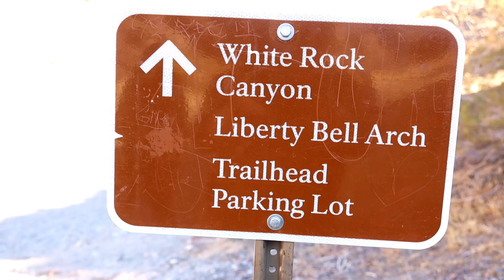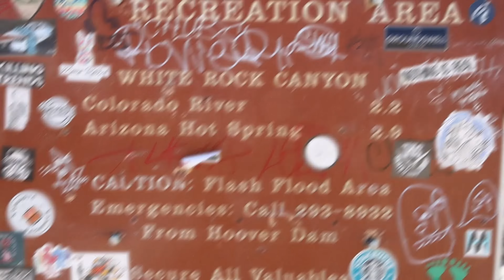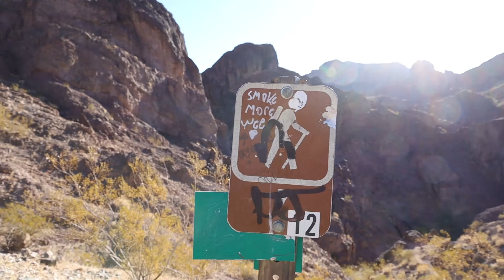Arizona Hot Spring ฝรั่งแก้ผ้าอาบน้ำ กลางหุบเขา สาวไทยต้องตะลึงงงง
เดิน Hiking ริมแม่น้ำ โคโรลาโด้ แช่น้ำร้อน ออนเซนกลางหุบเขา